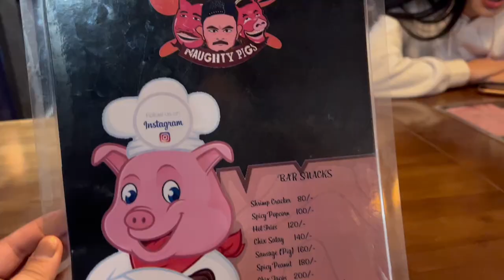A DAY IN MY LIFE | FRIENDS | BHUTAN | THIMPHU